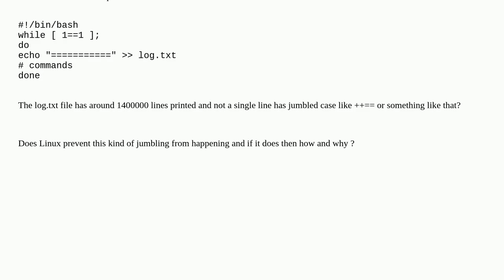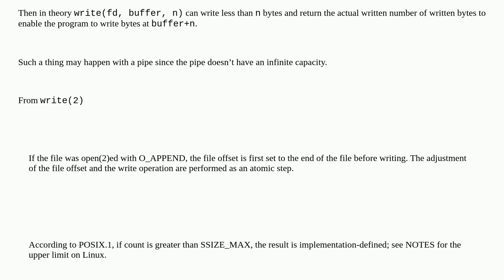Race condition not seen while two scripts write to a same file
A special thanks goes out to the community

  scripting bash shell parallelism